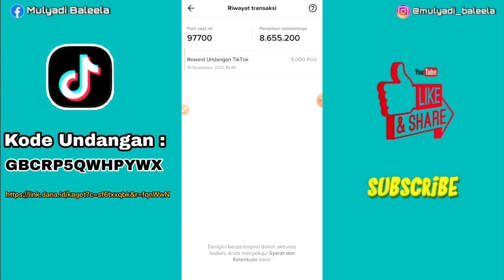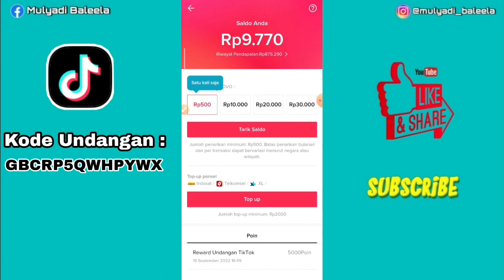Event TikTok Terbaru - Bonus Undang Teman Dapat Rp. 200.000 || Aplikasi TikTok Penghasil Uang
event tiktok terbaru..!!
ada bonus undang teman Rp. 200.000
cara sangat mudah,...,
penarikan bonus cepat...,

yyuukk simak video penjelasan nya di video ini...!!

Buruan download TikTok sekarang dan gunakan kode udangan ini: ( GBCRP5QWHPYWX )
atau kalian bisa langsung klik:

mari berteman...!!

Alat-alat perekaman...
Ram = 4GB
Internal = 64GB

TERIMAKASIH...
AMIINN.

cara cepat dapat koin tiktok,
cara mendapatkan uang dari tiktok,
cara mendapatkan uang dari tiktok 2023,
event tiktok terbaru 2023,
event tiktok terbaru tidak muncul,
cara cepat dapat koin tiktok gratis,
bonus tiktok tidak muncul,
bonus tiktok tidak masuk,
cara mendapatkan uang di tiktok,
cara mendapatkan koin di tiktok dengan cepat,
cara mendapatkan koin di tiktok tanpa undang teman,
cara mendapatkan koin di aplikasi tiktok dengan cepat,
apakah bisa 1 hp 2 akun tiktok,
tiktok ori penghasil uang,
tiktok ori event,
tugas baru tiktok,
event baru tiktok,
cara memasukkan kode undangan tiktok untuk pengguna lama,
cara memasukan kode undangan tiktok pengguna lama,
cara memasukkan kode undangan tiktok pengguna lama,
kode undangan tiktok pengguna baru,
aplikasi tiktok,
aplikasi tiktok penghasil uang,
aplikasi penghasil uang 2023 terbukti membayar tanpa deposit,
aplikasi penghasil uang 2023 terbaru,
aplikasi penghasil uang aplikasi dana,
aplikasi penghasil uang tanpa modal,
aplikasi penghasil uang berbayar,
7 aplikasi penghasil uang,
apakah ada aplikasi penghasil uang,
aplikasi penghasil uang jutaan perhari 2023,
aplikasi penghasil uang yang sudah terbukti,
aplikasi penghasil uang rupiah nyata,
aplikasi penghasil uang ke gopay,